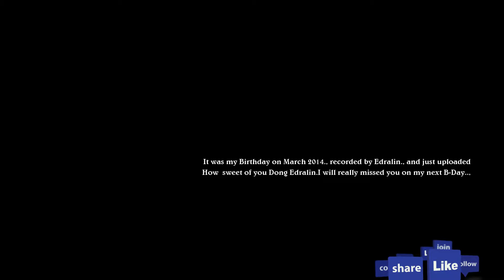During my 2014 B-Day Celebration -- videotaped by: Edralin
Produced  by RagEd